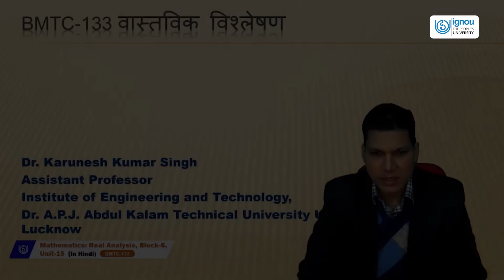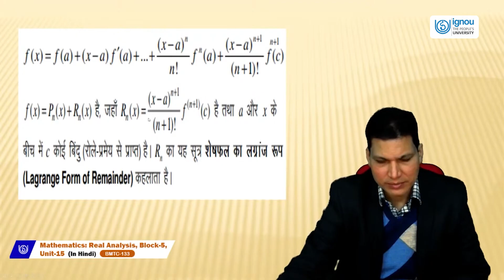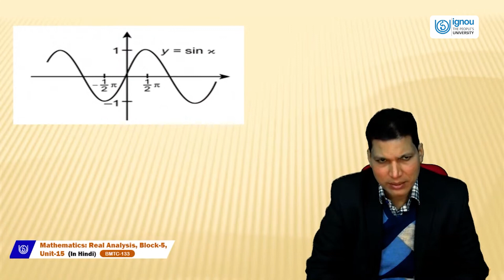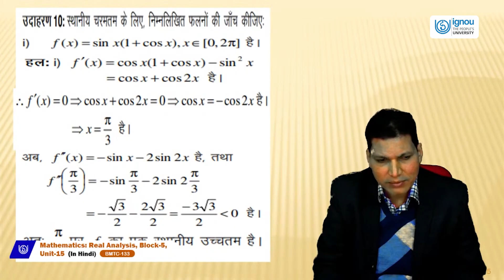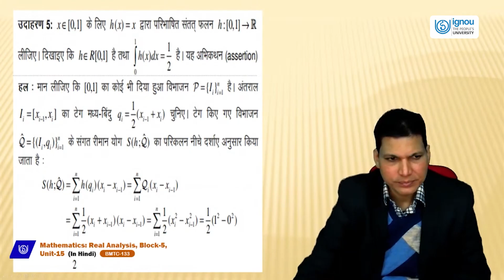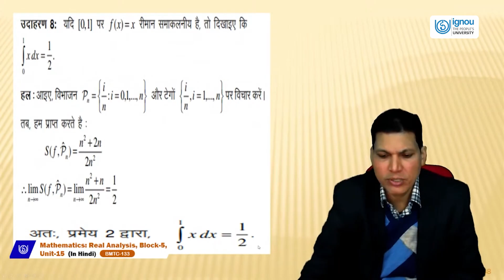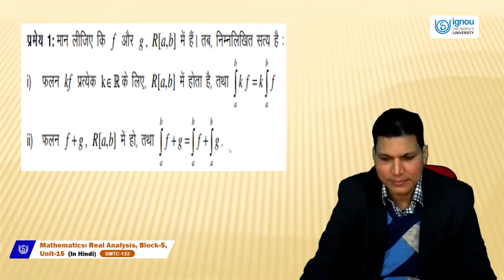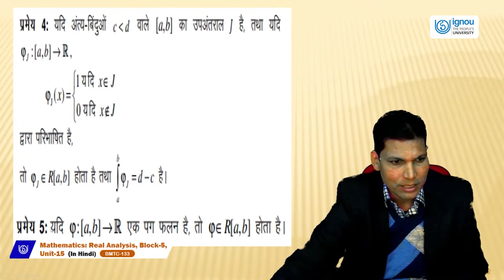Real Analysis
BMTC 133 (Hindi)
Dr. Karunesh Kumar Singh
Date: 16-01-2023